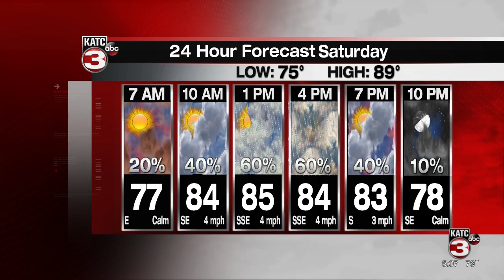ROB'S WEATHER FORECAST PART 1 5PM 7-16-2021